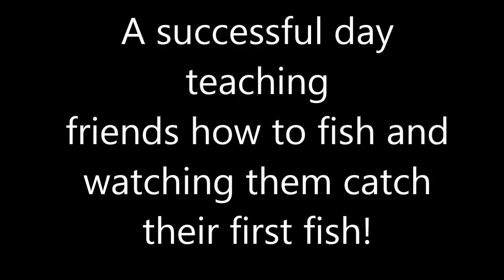Teaching newbies - Their first catch ever!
I love fishing, and this trip, I'm taking some friends to teach them how to fish.  We will be going for dalag/snakehead and tilapia.

It was a fun little trip, and we got them on their first fish, so it was a successful trip.